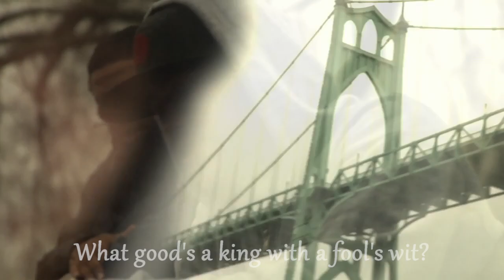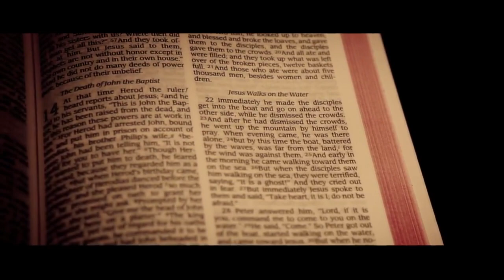Illmaculate "Sovereign Airspace"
Fan made music video for illmaculate's song Sovereign Airspace. New album "Clay Pigeons" is now available for download at: